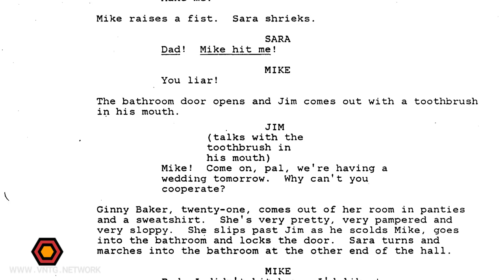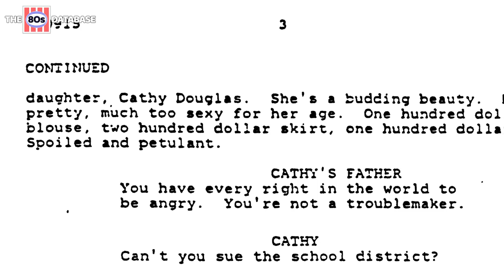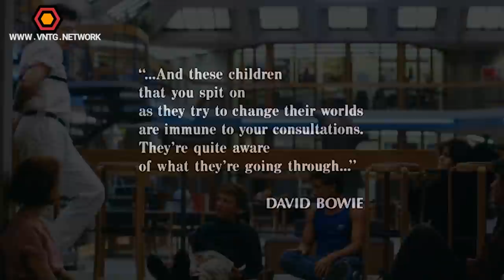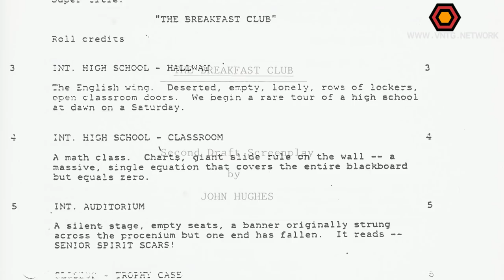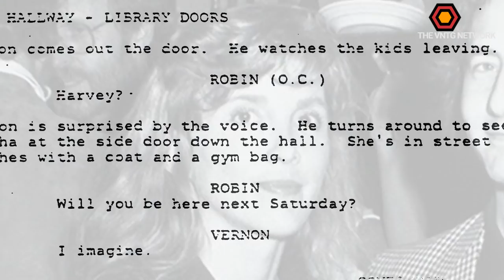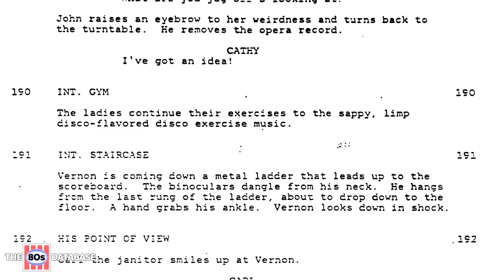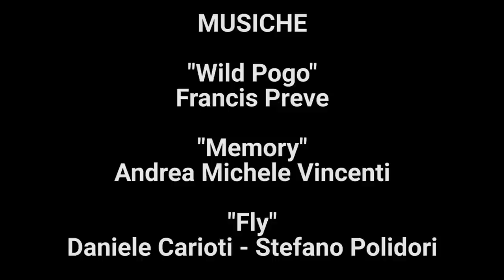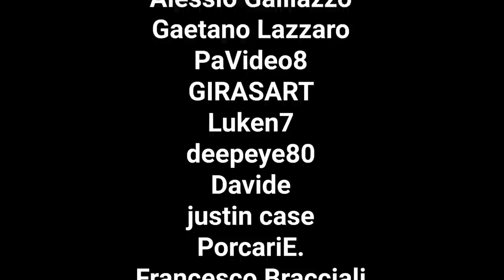10 COSE CHE NON SAI SU THE BREAKFAST CLUB - 1985 - THE VNTG NETWORK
Grazie!